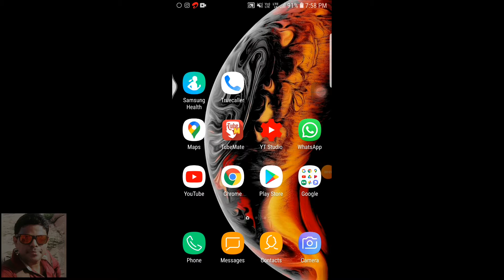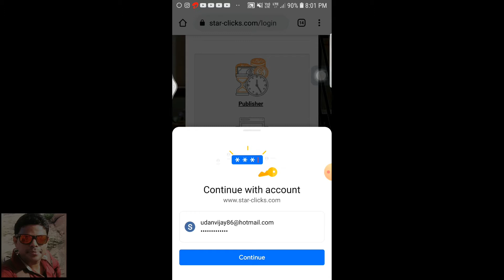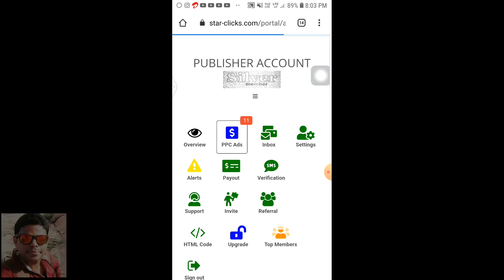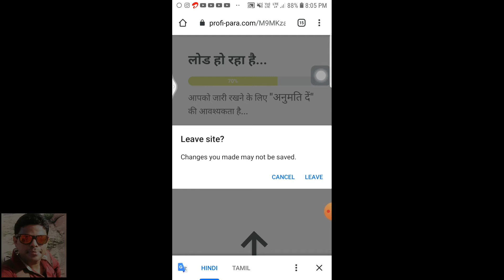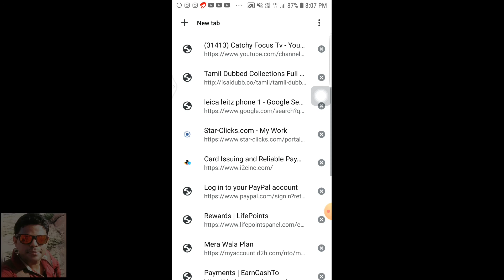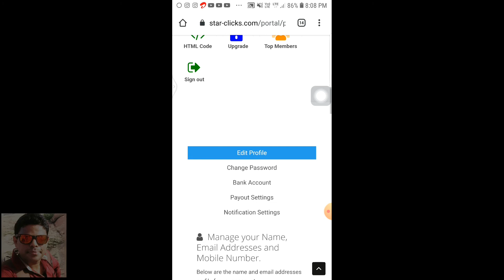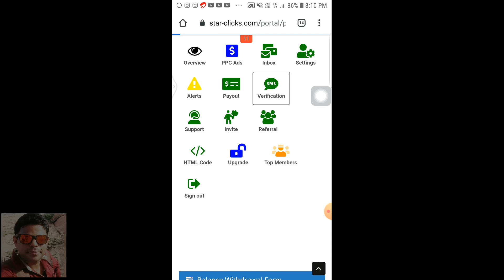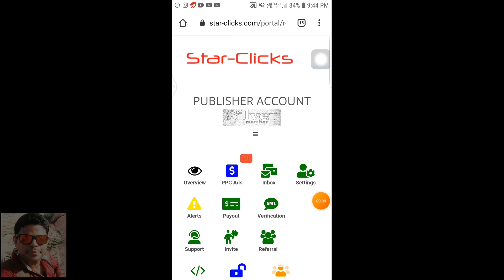How to earn money online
in this video i share some steps to make money online with starclicks websites

its simple steps and give you interest on making money on online platforms

star clicks website link tap below and start earn now